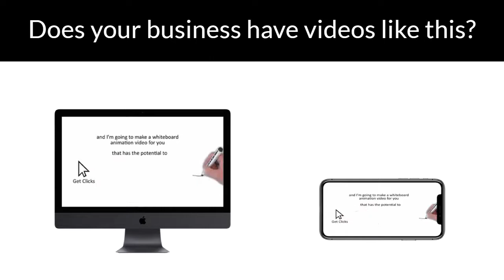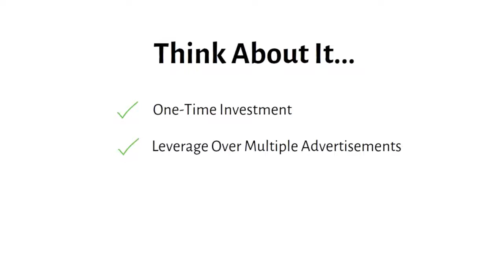The Big Video Sale advertisement with Explainer